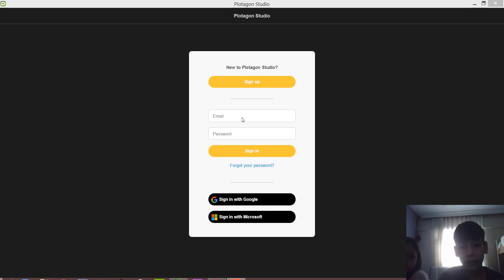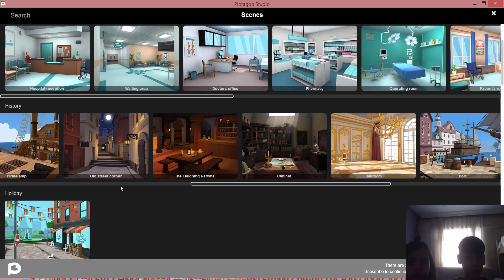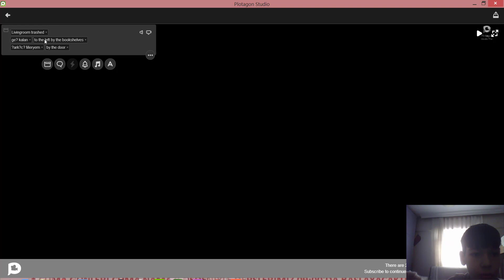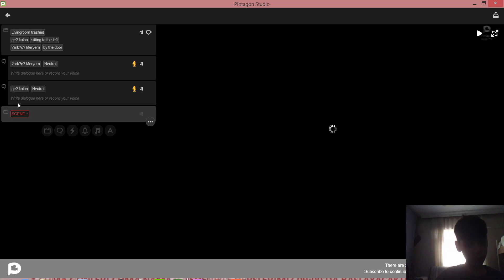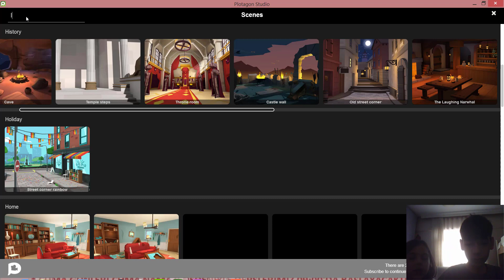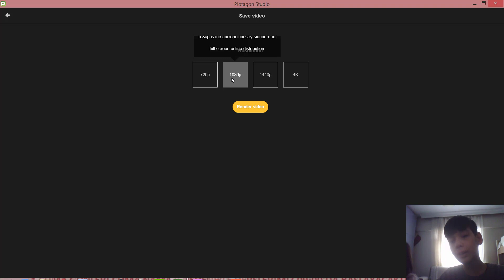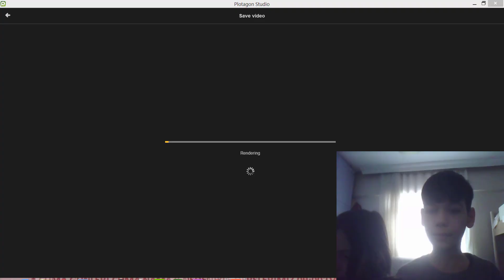Plotagon Studio ile Oda Toplama videosu çektik...